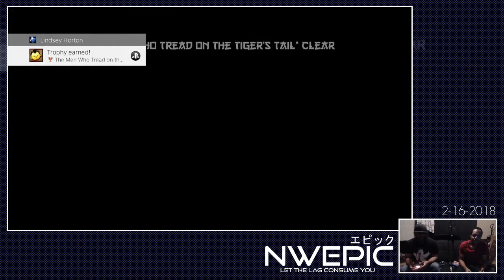Kyurinaga's Revenge - Playthrough w/ Lindsey (Part 2)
My masochistic blood is boiling. It's like crack.